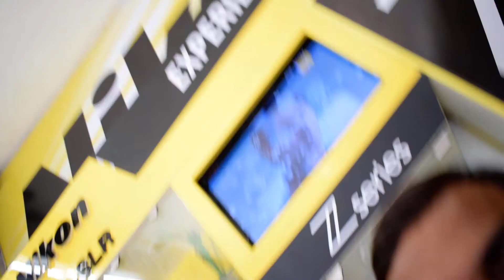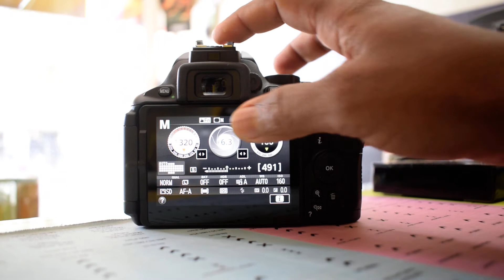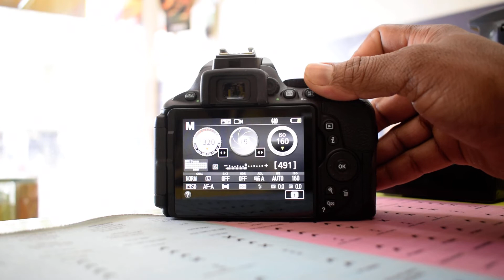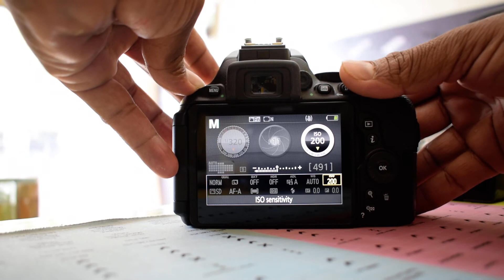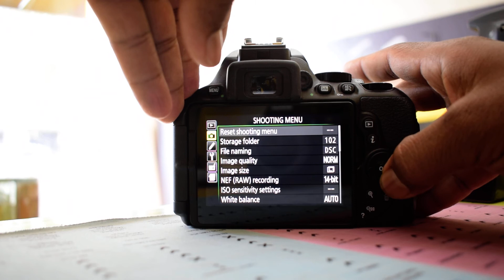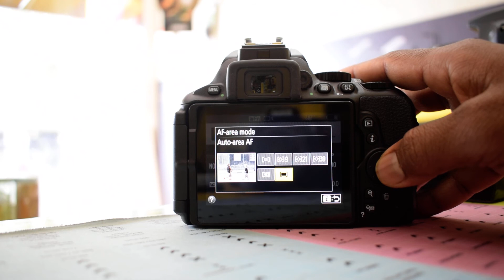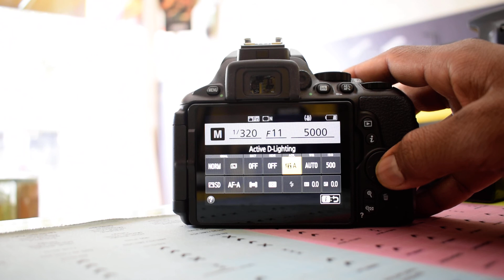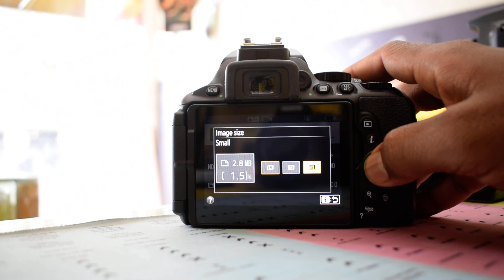For New D-SLR Users ( केमरे में बेसिक सेटिंग को कैसे व किस बटन से सेट करे जाने) by jeevraj bairwa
For New D-SLR Users